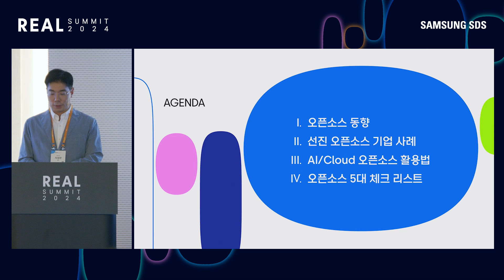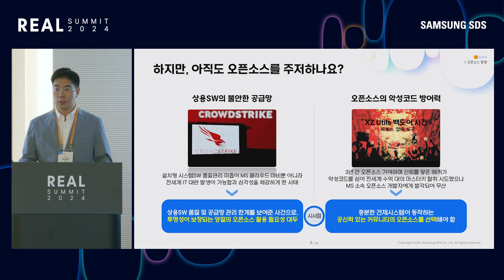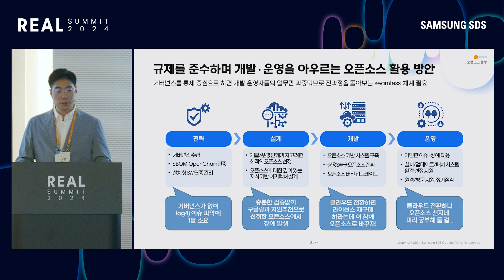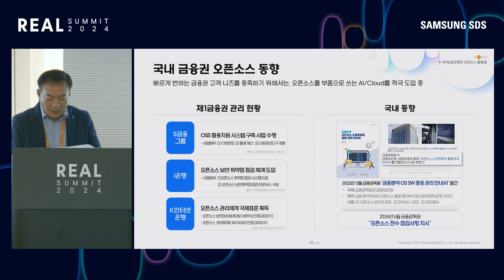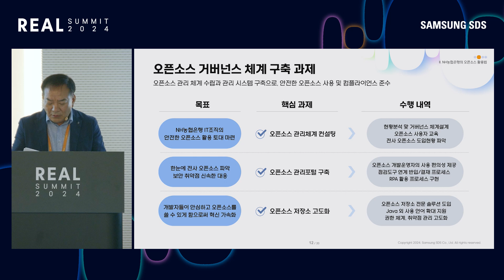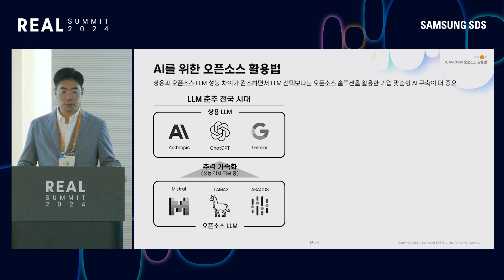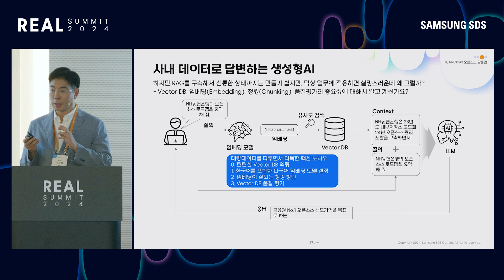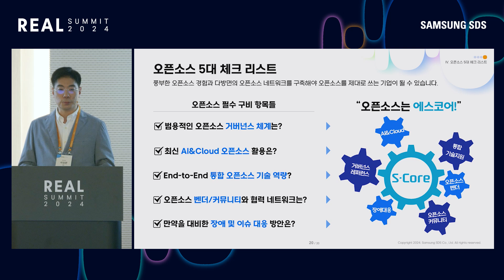[REAL Summit 2024] AI/Cloud 시대를 여는 오픈소스 활용법 | 에스코어 서성한 팀장, NH 농협은행 한윤희 팀장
[오픈소스, 이미 시작된 AI와 Cloud 시대를 가속화하는 핵심 요소]
오픈소스, 이미 시작된 AI와 Cloud 시대의 가속화 요인으로 현재 오픈소스의 적극적 활용이 필수적이지만, 빠른 트렌드 변화와 부족한 기술 지원 등으로 인해 많은 기업들이 이에 어려움을 겪고 있는 상황입니다.
운영 안정성이 가장 중요한 금융업종 중에서도 1금융 선두주자인 NH농협은행은 이러한 문제들을 에스코어와 함께 해결하면서 오픈소스 얼리어답터가 되었고 자체적으로 AI와 Cloud를 확대하고 있습니다.
이번 세션을 통해 에스코어 X NH농협은행의 오픈소스 혁신 사례를 통해 도입부터 운영, 관리까지 Best Practice를 알아보겠습니다.

📌 하이퍼오토메이션의 시작, 삼성SDS 생성형 AI 서비스 더 알아보기👇